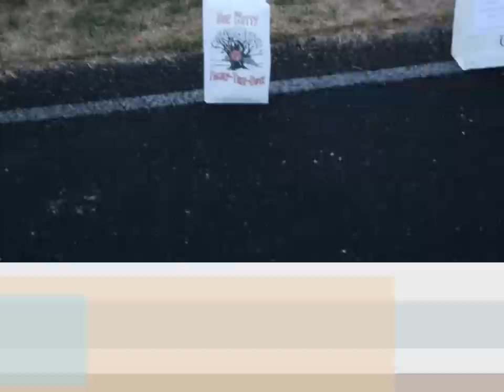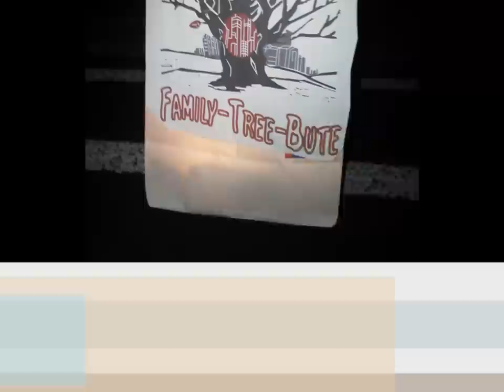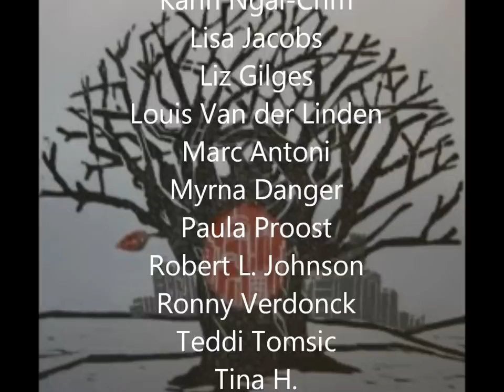Family-Tree-Bute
Relay for Life 2012.
I pledged to walk 18 hours myself on this Relay for Life.  Unfortunately the sun wiped me out after 4 hours of walking.  My team took over for the next 2.5 hours while I hydrate, cooled down and recovered.  After I started again around 6.30 in cooler air... I finished at 6am.  A little over 15 hours of walking and exact 28 miles!   Thank you all for your support.

Petra